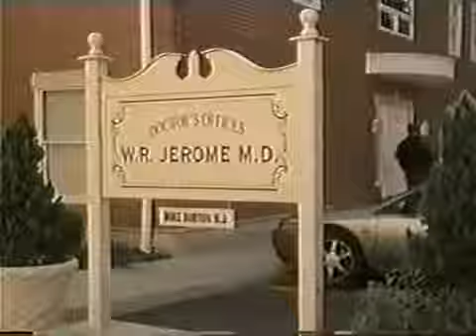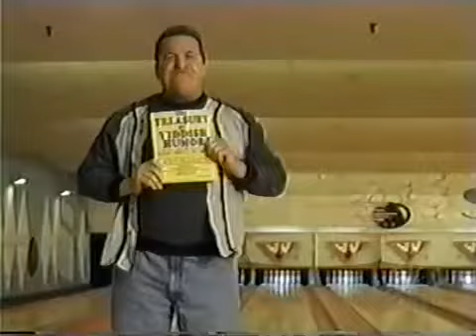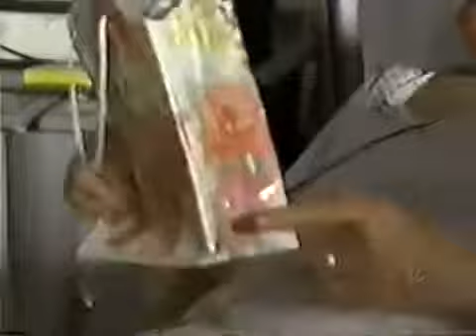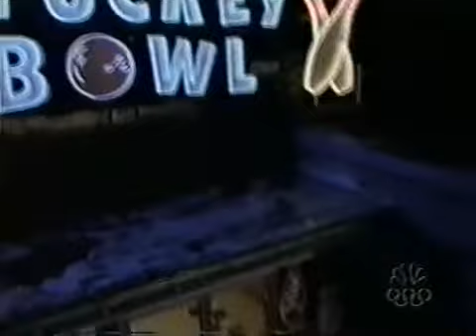ED S01E08 The Whole Truth